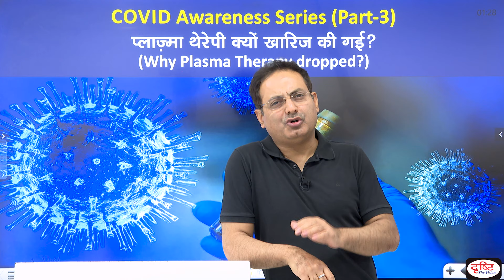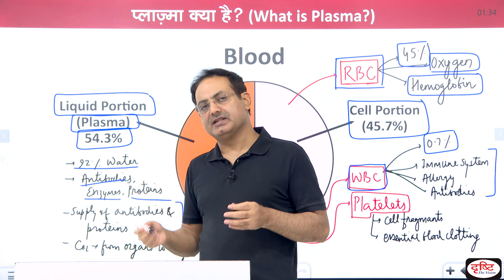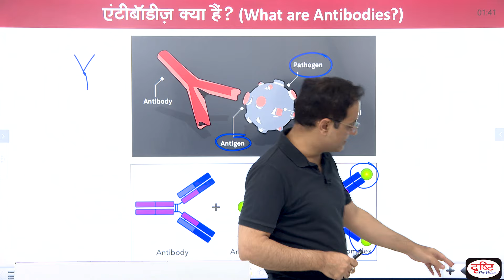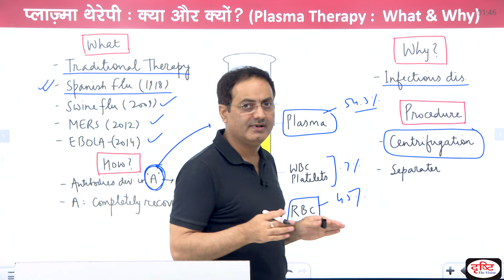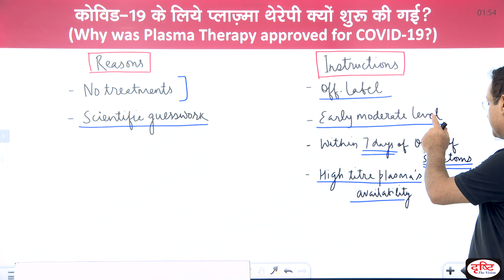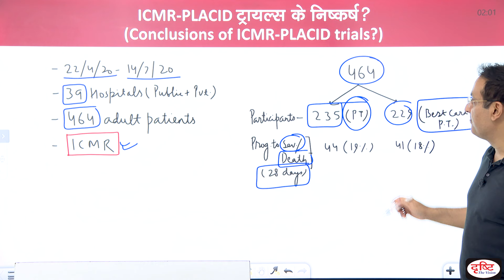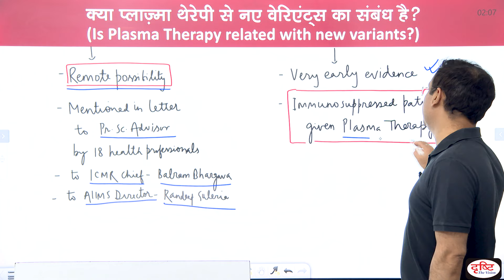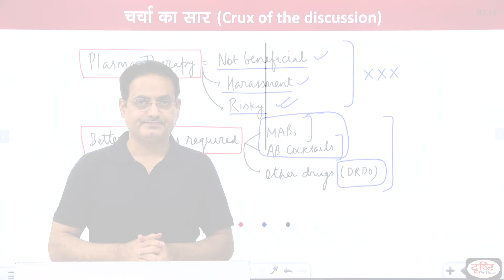Why Plasma Therapy removed from Clinical Management Guidelines for COVID-19? by Dr. Vikas Divyakirti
यह 'कोविड अवेयरनेस सीरीज़' का तीसरा वीडियो है। इसमें इस विषय की पूरी पड़ताल की गई है कि प्लाज़्मा थेरेपी क्या है और इसे हाल ही में कोविड-19 के क्लिनिकल मैनेजमेंट गाइडलाइंस से क्यों हटाया गया है?

'कोविड अवेयरनेस सीरीज़' का उद्देश्य यह है कि कोविड के संबंध में जो अफवाहें या भ्रांतियाँ हैं, उन्हें दूर किया जाए ताकि Pandemic को Infodemic बनने से रोका जा सके। यह आसान भाषा में वैज्ञानिक धारणाएँ स्पष्ट करते हुए समाज को निराशा और दुविधाओं से बचाने की पहल है।

इससे पहले इस सीरीज़ में दो वीडियो अपलोड हुए हैं।

पहले वीडियो में कोविड संकट की समाप्ति से जुड़ी संभावनाओं तथा Endemic, Herd Immunity, Sero Survey और Strains & Variants जैसी धारणाओं की चर्चा की गई थी। यदि आप वह वीडियो देखना चाहें तो कृपया इस लिंक पर क्लिक करें

दूसरे वीडियो में कोरोना वैक्सीन से जुड़ी सुरक्षा चिंताओं का समाधान किया गया था ताकि हमारा समाज अफवाहों से बचते हुए मेडिकल साइंस पर भरोसा रख सके। इसमें समझाया गया था कि कुछ लोगों को वैक्सीन लेने के बाद भी कोरोना क्यों होता है और कुछ लोगों की मृत्यु क्यों हुई है? साथ ही, कुछ प्रचलित शब्दों जैसे Efficacy, Emergency Approval, AEFI, Co-morbities आदि को भी आसान भाषा में स्पष्ट किया गया था। यदि आप वह वीडियो देखना चाहें तो कृपया इस लिंक पर क्लिक करें